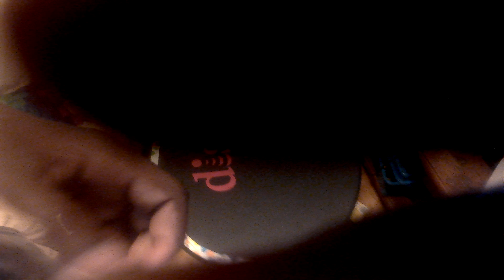requim sprizen test battle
Thanks for the support i love all of you guys enjoy